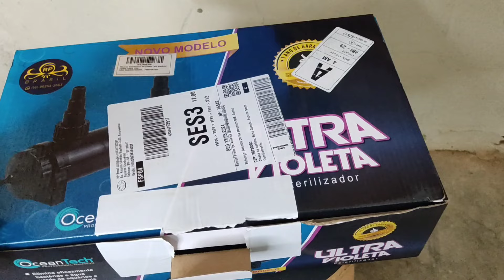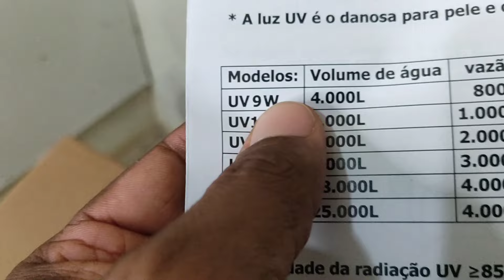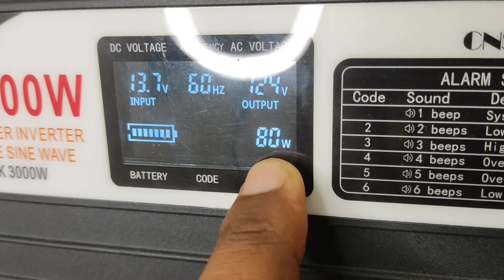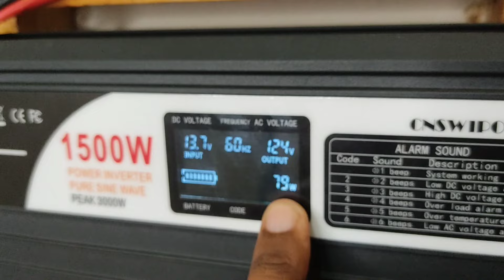Filtro UV ligado na energia solar off grid será que aguenta 🤔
Vou usar esse filtro uv ligado na energia solar off grid.